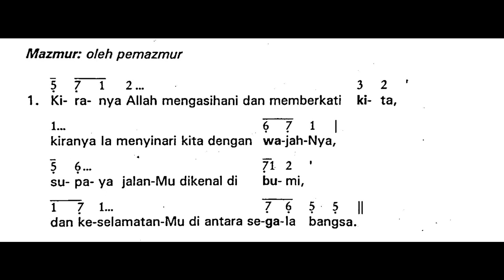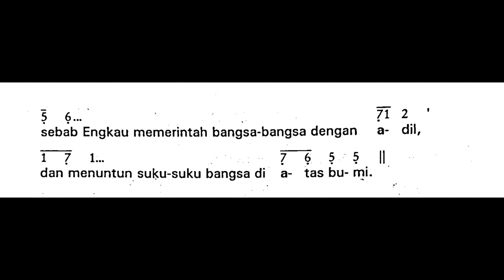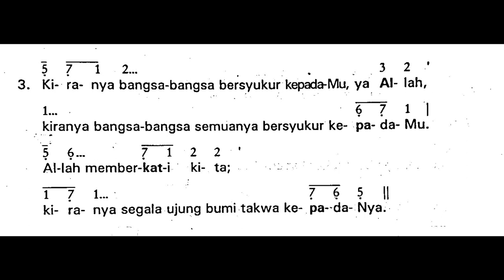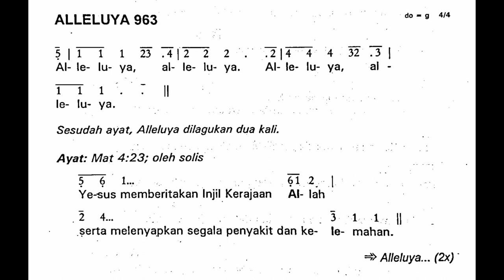[Edisi Lama] Mazmur Minggu, 20 Agustus 2023 - HARI MINGGU BIASA XX (Dua Puluh) - Mazmur Tanggapan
Shalom!